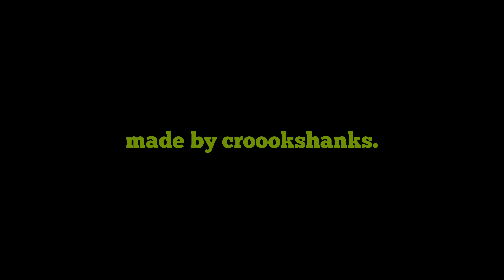black madonna - cage the elephant | loki film edit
series - loki, episode one
will be posted on my instragram account, @/croookshanks soon!